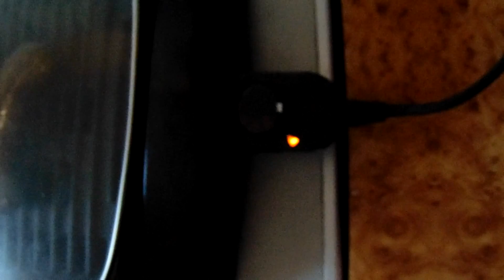Grill elektryczny Zelmer 40Z011